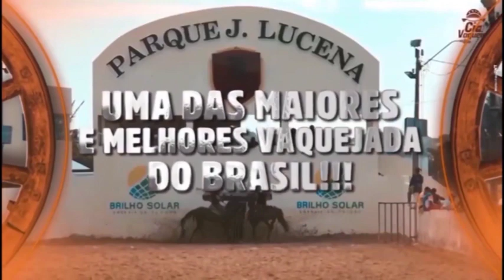Autênticos violeiros no Conexão Rural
4º Bloco do Conexão Rural da Rede TV de Parauapebas (PA), Canal no You Tube Conexão Rural Brasil; parabólica via TV Milagro Brasil de São Paulo, sites parceiros em Goiás, Paraná, Rondônia, Tocantins e Maranhão, além das redes sociais do jornalista Lima Rodrigues, produtor e apresentador do programa. (E ainda na TV Liberdade - Rede TV de Imperatriz - MA, canal 4.1).

A autêntica de moda de viola, de violeiros que se apresentaram lá em Brasília no programa Brasil Caipira, comandado pelo grande Luiz Rocha, com a devida autorização dele.

Veiculação em 28 de outubro de 2023.